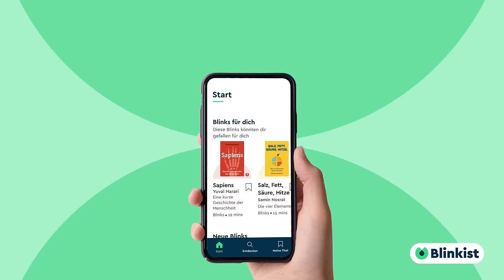Blinkist - Bücher in 15 Min verstehen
Blinkist ist eine App, die Ihnen die großen Ideen aus den besten Sachbüchern in 15-minütigen Lese- und Audioversionen für Mobilgeräte bietet, die Sie überall hin mitnehmen können.

Jeder Blinkist-Titel wird handverlesen, gelesen, komprimiert und von echten Menschen aufgenommen, die das Lernen genauso lieben wie Sie.

Machen Sie das Beste aus jeder Minute, werden Sie unterwegs intelligenter, seien Sie gesünder und lernen Sie, was Sie brauchen, um Ihre Ziele zu erreichen.

Du wurdest neugierig geboren. Werde mit Blinkist der Beste aus dir.

-- Blinkist folgen --